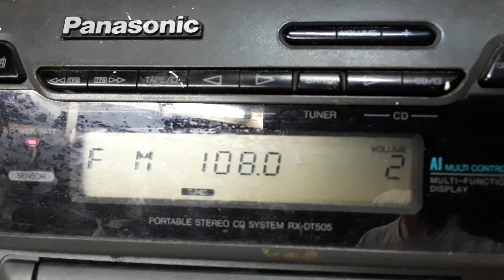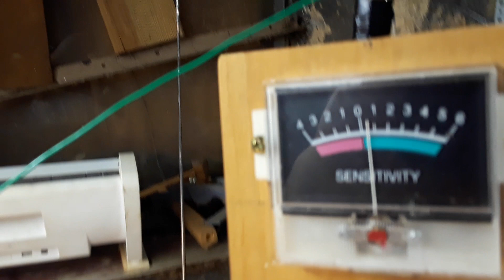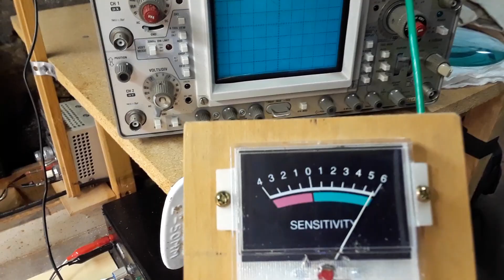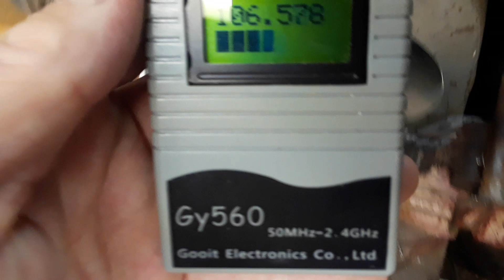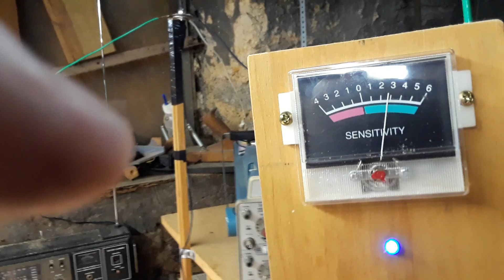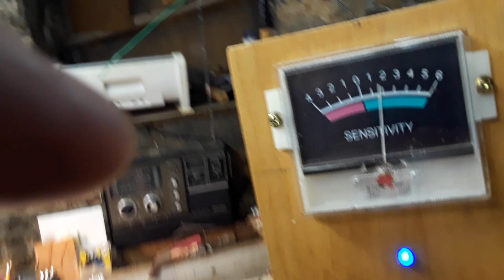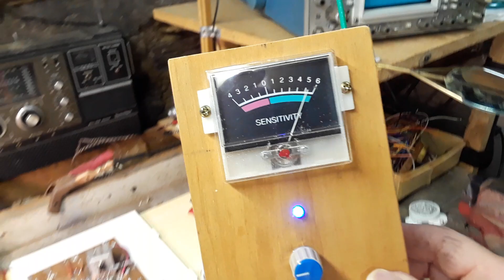Long Range FM Transmitter circuit (part1)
Schematic is available at (part 2) FM transmitter based loosely on the inspiring video by AndyDaviesByTheSea, and others. It covers the FM band of 88 to 108MHz. The center frequency of 106.5MHz (instead of 96.7) is off by design as I was aiming at the higher end of the band. The actual usable bandwidth here is 89MHz to 124MHz. I was able to transmit a half mile at center frequency using the 17" ground plane antenna you see in the video. The output can be adjusted using a trimmer from the final transistor to ground. I added a third transistor to Mr. Davies' original design as a medium power amplifier and eliminated the tuning indicator. I found the indicator decreased the transmission power significantly. Active components used here are 2N5551 (oscillator), BCY59 (RF pre-amp in class A mode), 2N2218 (medium power RF amp in class C mode with heat sink and a 5.6 zener from base to ground). You can use any suitable vhf transistors for the oscillator and pre-amp. I experimented with a few transistors for the power amp. The 2n2218 works well but gets hot and also needs to be stabilized with a 104 cap and 10M resistor from the case to base otherwise it self-oscillates. I also tried a few different power transistors in the 150MHz range that I pulled from old TV sets. They worked well and can take more current. You can see one in the prototype board in the background. I'm using a 16V power pack from an old printer but the unit will work from 9V to 20V depending on how much current you want to run through the power amp. I tried cranking up the voltage on the prototype version and it started to make a whistling sound at 24V. The biggest challenge in this project was to get the power amp running without turning off the pre-amp. I haven't had this issue in audio circuits. Not sure why this happens at higher frequencies... I'd be grateful for an explanation. The metal box helps eliminate stray transmission and prevents interference from hand capacitance when you touch the tuner. The center frequency of 106.5MHz prevents the transmitter from interfering with our local stations.